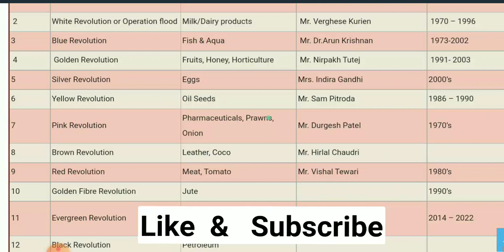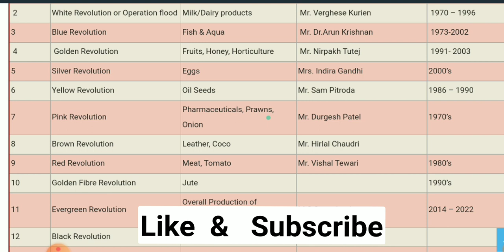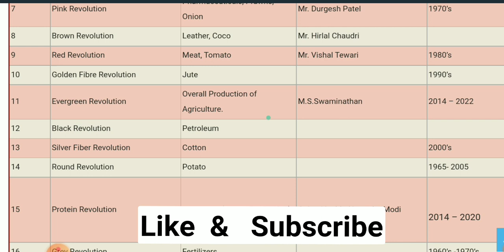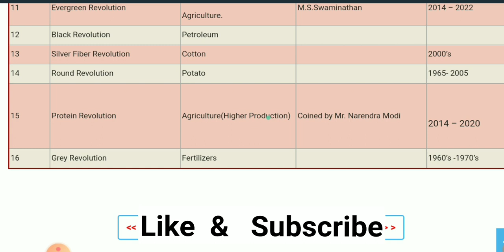Important Revolutions|| BHU Entrance 2021 Daily Dose 27 || Neha Ma'am